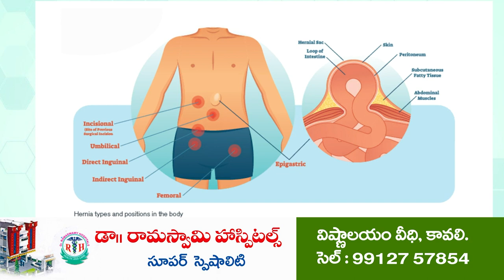అనారోగ్యంతోనే మ‌ర‌ణాలు...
- అవ‌న్నీ అవాస్త‌వం...అస‌త్యం
- ప్ర‌భుత్వంపై బుర‌ద‌జ‌ల్లే ప్ర‌య‌త్నం
- రాష్ట్ర మంత్రి కాకాణి గోవ‌ర్ధ‌న్‌రెడ్డి
- జీజీహెచ్‌ను అధికారుల‌తో క‌లిసి ప‌రిశీలించిన మంత్రి